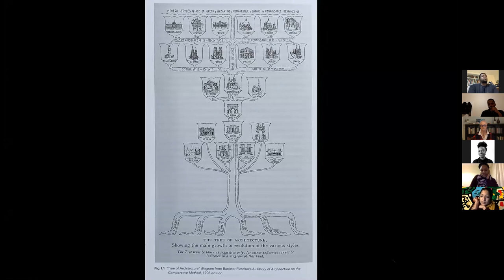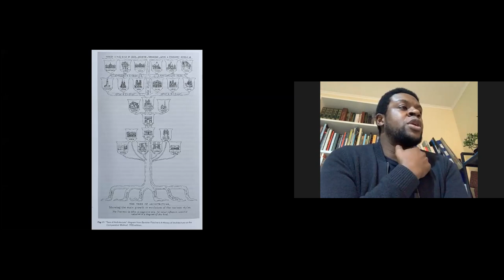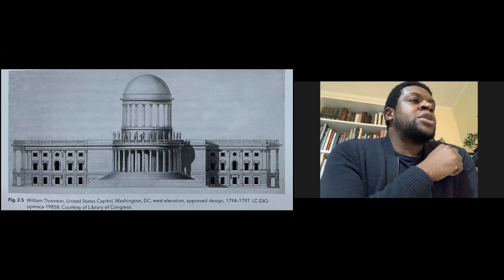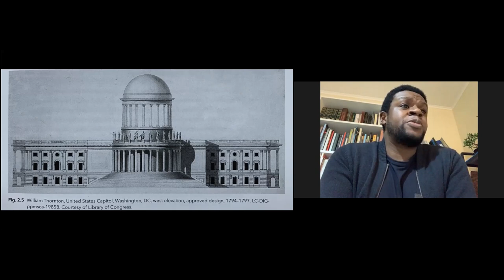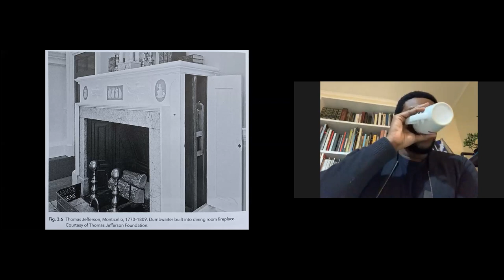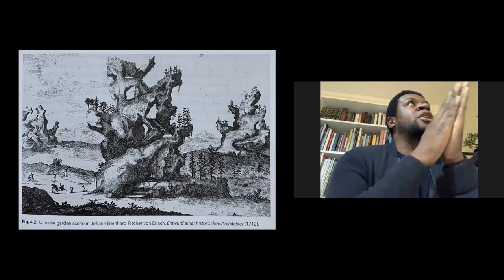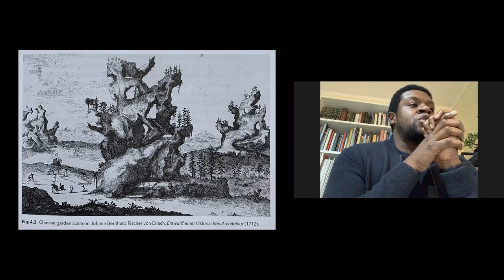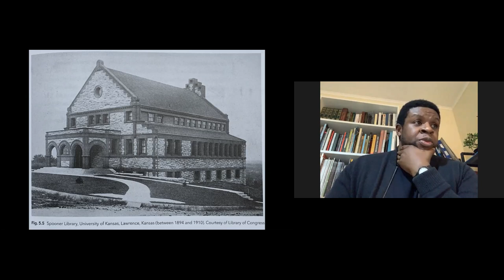Race and Modern Architecture: A Critical History from the Enlightenment to the Present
Race and Modern Architecture: A Critical History from the Enlightenment to the Present edited by Irene Cheng, Charles L. Davis II, Mabel O. Wilson (University of Pittsburgh Press)

Michael Badu chairs a conversation on themes raised by the book with Victoria Ogoegbunam Okoye, Shumi Bose, Mary Vaughan Johnson, Nana Biamah-Ofosu & Neal Shasore

Although race—a concept of human difference that establishes hierarchies of power and domination—has played a critical role in the development of modern architectural discourse and practice since the Enlightenment, its influence on the discipline remains largely underexplored. Race and Modern Architecture, an anthology of 18 essays written by architectural historians, critics and thinkers, offers a welcome and long-awaited intervention for the field by shining a spotlight on constructions of race and their impact on architecture and theory in Europe and North America and across various global contexts since the eighteenth century. The volume, edited by  Irene Cheng, Charles L. Davis II, Mabel O. Wilson, challenges us to write race back into architectural history and confront how racial thinking has intimately shaped some of the key concepts of modern architecture and culture over time, including freedom, revolution, character, national and indigenous style, progress, hybridity, climate, representation, and radicalism. In this discussion chaired by Michael Badu, and joined by Victoria Ogoegbunam Okoye, Shumi Bose, Mary Vaughan Johnson, Nana Biamah-Ofosu & Neal Shasore, we invite you to reflect on how architecture intersects with histories of slavery, colonialism, and inequality, and how the publication is situated within the UK’s context.